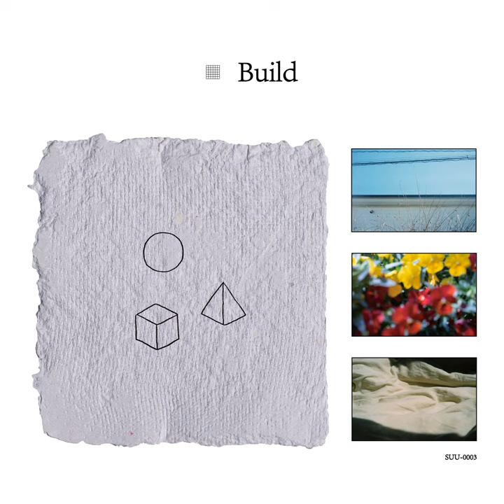kaguya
kaguya · SuU

Lyricist: Suzuki Takuma
Composer: Suzuki Takuma
Arranger: SuU